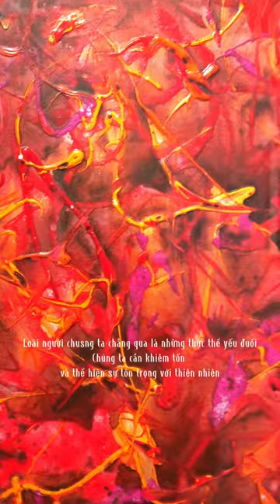HAN DONG HEE artist | Series size 50cm exhibition ZEN & ART 2023